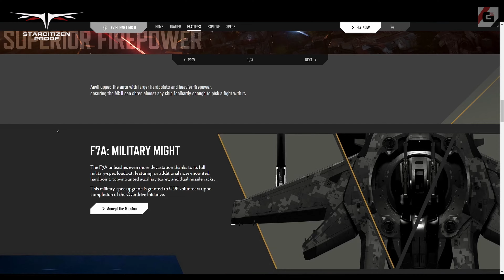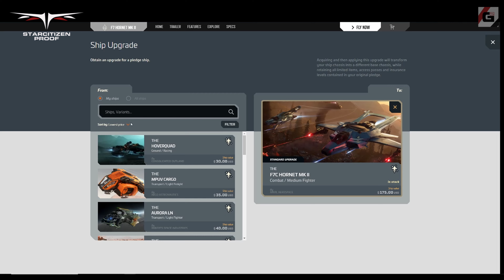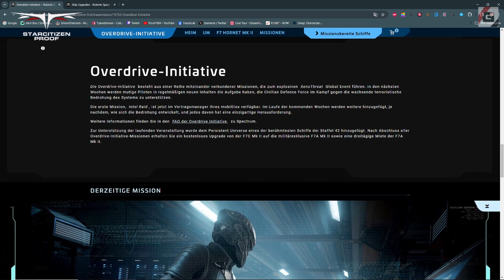STAR CITIZEN 3.23: Die MÄCHTIGEN Hornet-Upgrades! F7C Mk2 & F7A Mk2 - Das ändert sich! & Overdrive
Erfahre alles über die brandneuen F7C Mk2 und F7A Mk2, die das Universum aufmischen werden. Von den Unterschieden zwischen den Varianten bis hin zu den Möglichkeiten, diese Schiffe zu ergattern - ich decke alles ab! Auch die Overdrive Kampagne werde ich für euch Aufarbeiten. Schaltet ein und verpasst nicht die aufregenden Enthüllungen!

🔗 Game2Gether: Schau dir die neusten Gaming News Artikel hier an.

🔗 Discord: Trete unserem Discord-Server bei, um immer auf dem Laufenden zu sein und mitzuspielen

🔗 Twitch: Schau auch auf Twitch live vorbei und folge mir dort

Noch kein Star Citizen, aber interessiert?

Ich freue mich immer über Kommentare, Feedback und Meinungen. Lass ein Abo da, wenn dir das Video gefällt, und klick auch auf die Glocke, um weiter up-to-date zu bleiben und bei neuen Videos informiert zu werden!

Proof
🔗 Unterstütze StarCitizen_Proof!

Star Citizen®, Roberts Space Industries® und Cloud Imperium ® sind eingetragene Marken von Cloud Imperium Rights LLC

00:00 Einleitung, Intro & Erklärung
02:24 Alles zu den neuen Hornets
06:33 Alles zum Overdrive Event
14:25 Fazit & Outro